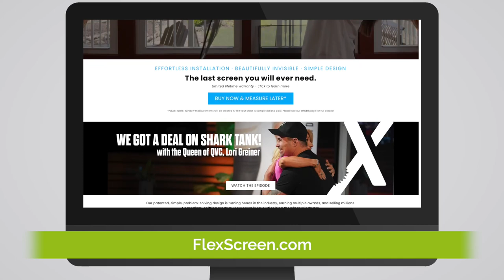HG Podcast: How to Shake Up an Industry That is Resistant to Change - FlexScreen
Joe Altieri: Inventor and Founder of FlexScreen

Many people will tell you that you don’t need to reinvent the wheel. Today’s guest says, “you have to change.” Do you have an innovative product but are holding onto the fear that you can’t compete in an industry resistant to change? Today we talk to Inventor and Founder of FlexScreen.com, Joe Altieri. Altieri shares with us how he was able to make and keep his brand relevant in an industry saturated with competitors who haven't changed their basic product design in over 100 years.

In today’s episode of Harvest Growth Podcast, we’ll cover:

● Building a business from a garage to 150 employees and 7 production facilities in under 7 years
● How to help your team share your passion for your business
● Behind-the-scenes look at what it’s like to appear on Shark Tank and work with one of the Sharks

Do you have a brand that you’d like to launch or grow? Do you want help from a partner that has successfully launched hundreds of brands that now total over $2 billion in revenues? Visit HarvestGrowth.com to set up a free consultation.